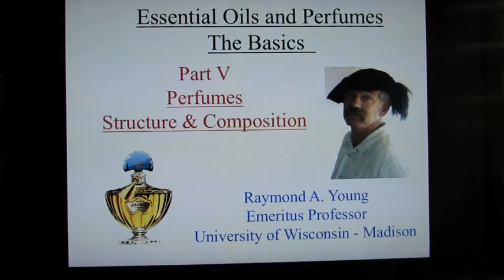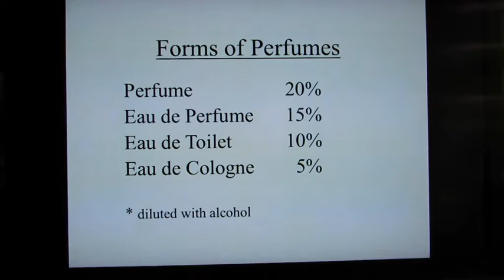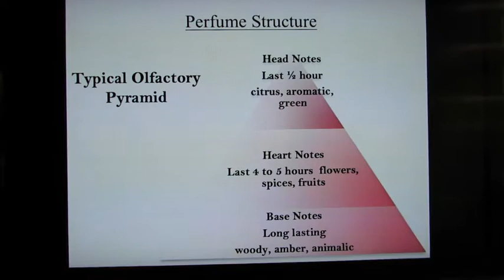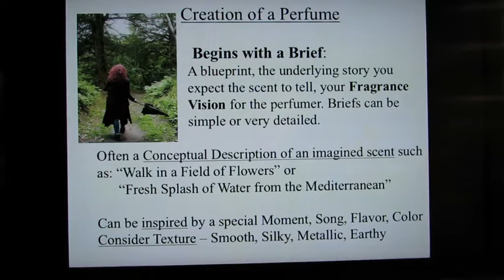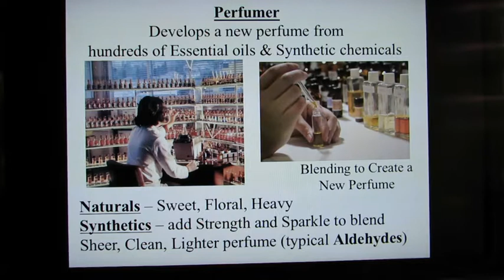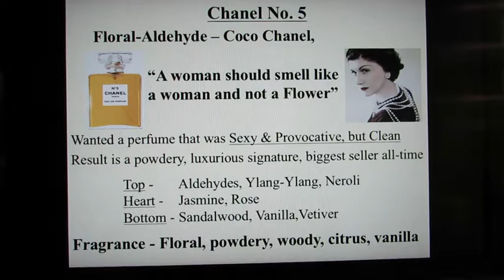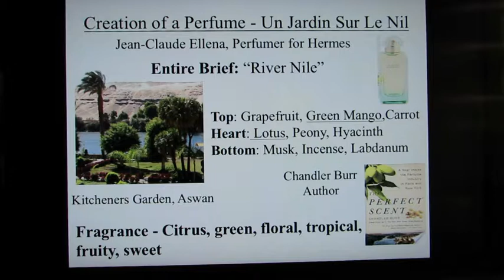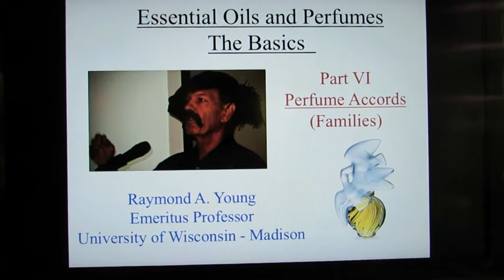Essential Oils and Perfumes: Part V – Perfumes: Structure & Composition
Essential Oils and Perfumes: The Basics
Part V – Perfumes: Structure & Composition